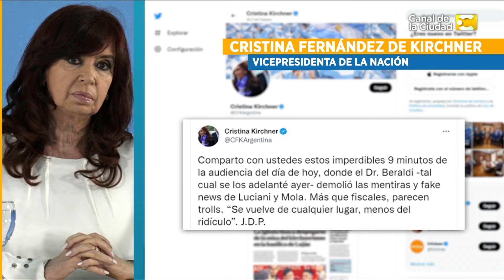Las Noticias de las 20:30 20/09